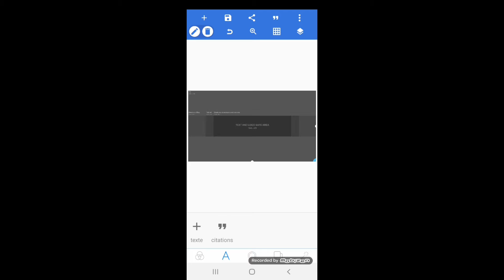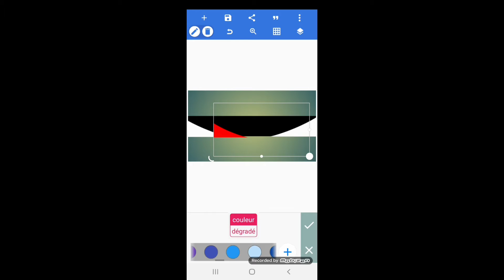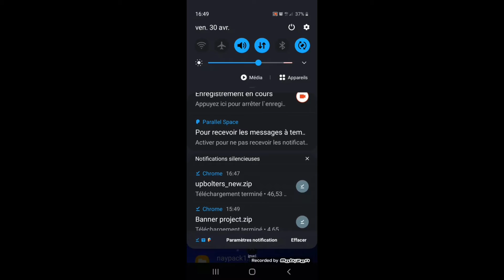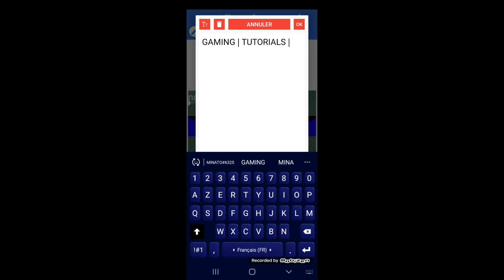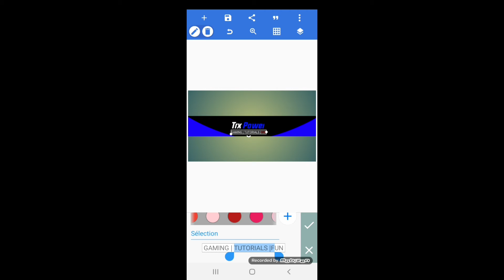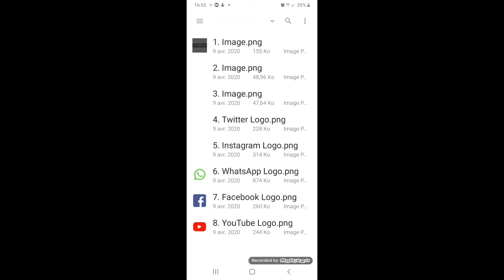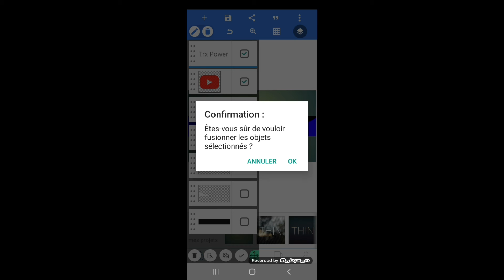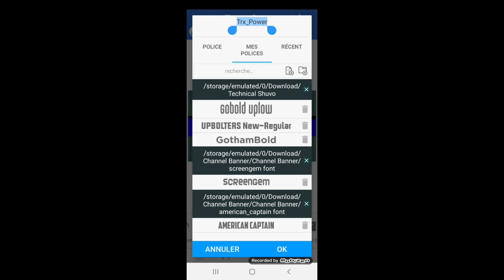How to make an AWESOME BANNER with PIXELLAB